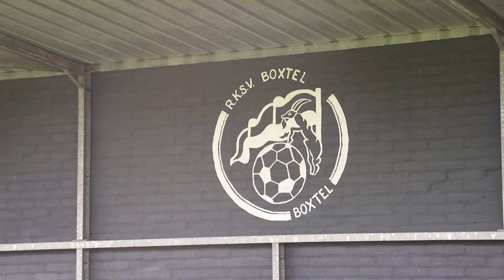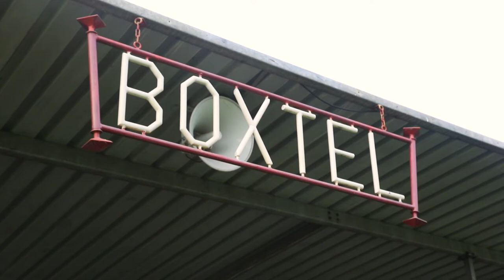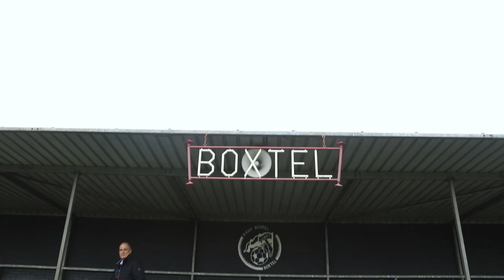Portret Eric van den Broek. Lijsttrekker SP.